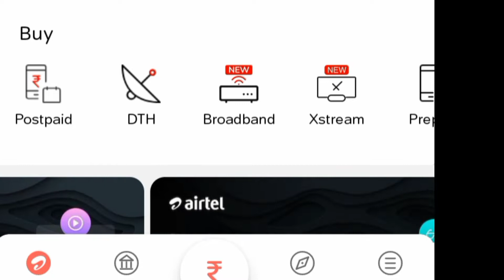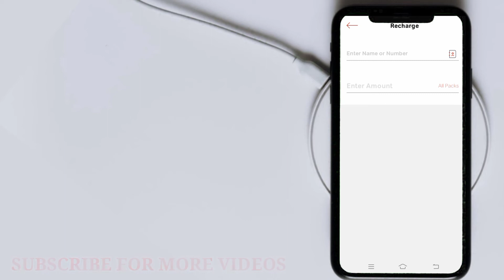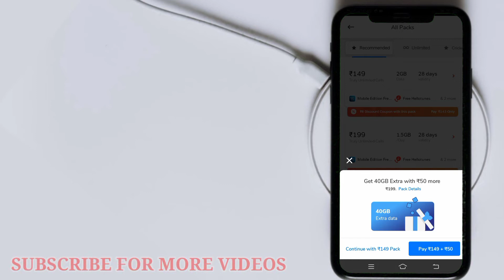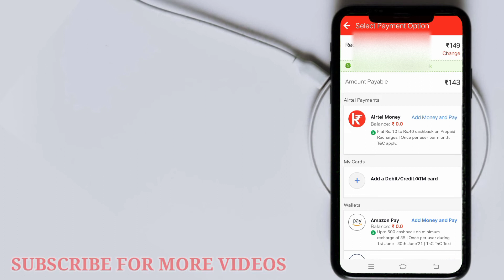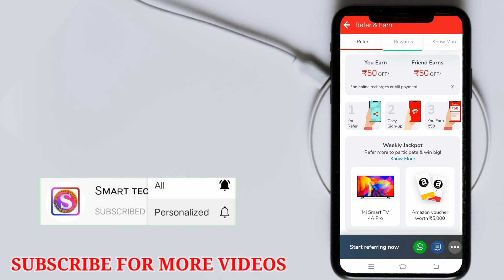earn money from Airtel ರಿಚಾರ್ಜ್ ಮಾಡಿ ಹಣ ಗಳಿಸಿ💡|online earning|in Kannada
credit's. 👇
Background music
On The Other Side Is Greatness by Sapajou